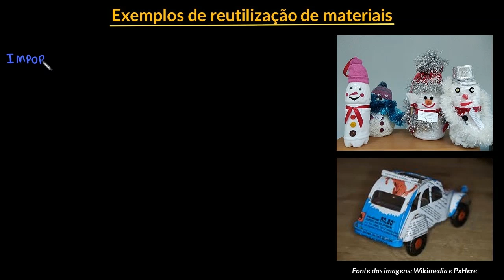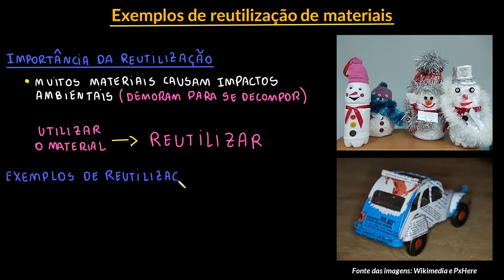Exemplos de reutilização de materiais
Nesta videoaula apresentamos alguns exemplos de como os objetos usados no cotidiano podem ser ressignificados e utilizados com uma nova função. Focaremos os exemplos na produção de brinquedos e de objetos de decoração.